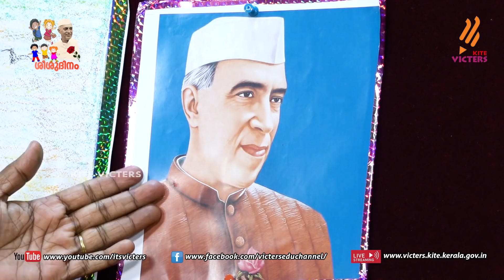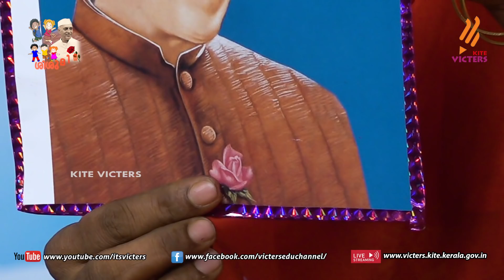KITE VICTERS Kilikonchal Anganwadi Class 134